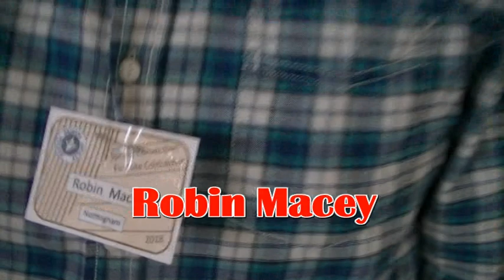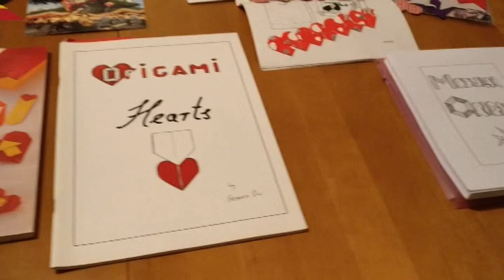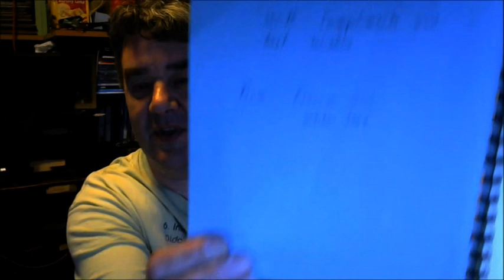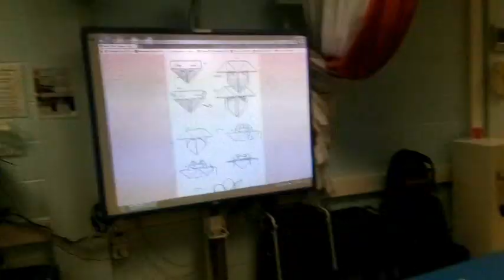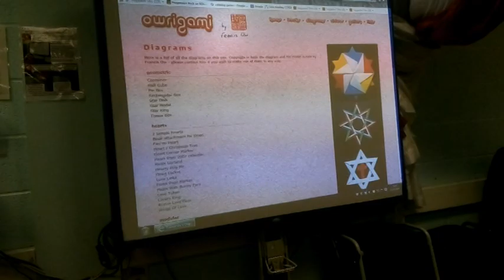Happy Birthday to Francis Ow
A few birthday greetings from the many fans and friends of the wonderful Francis Ow, an origami master from Singapore.